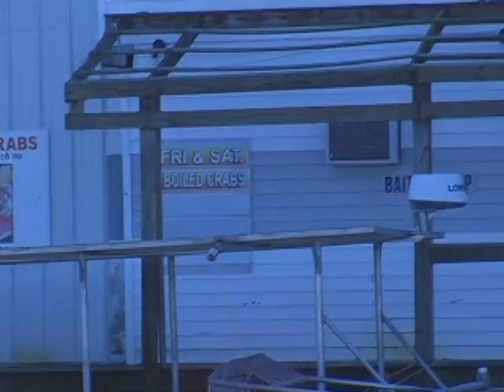Twin Boys Meet Bull Drum on Castin' Cajun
Twin brothers had a blast catching Bull Drum on this episode of Castin' Cajun. Tony's nephews Drake and Luke Alleman have been wanting to fish with Uncle Tony for a while. So even though it was a cold, windy February day Tony can't convince them to reschedule. Along with their step dad Jamie Thibodaux, they launch out of Jug's Landing in Theriot, La. After riding around with no luck, they wind up back at Jugs, where the fun begins & everyone catches Bull Drum. Nothing like fishing with a kid!